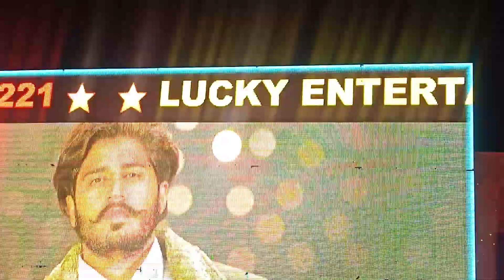Lucky dj khanna